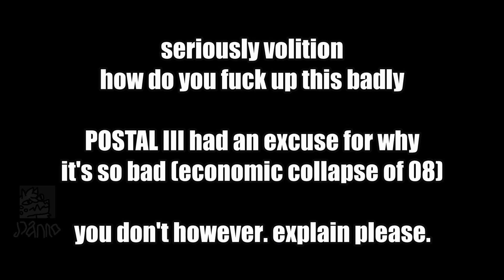Saints Row is Embarrassing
Volition only works when they're with THQ. when they're not, they're helpless.